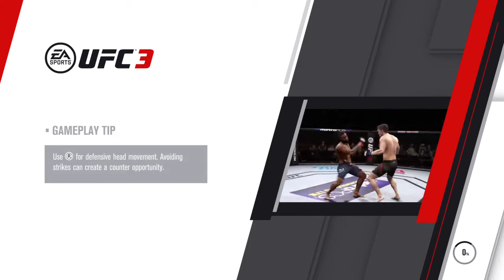MDH_125 Sparrs ElTauro Boi UFC 3 Day 2